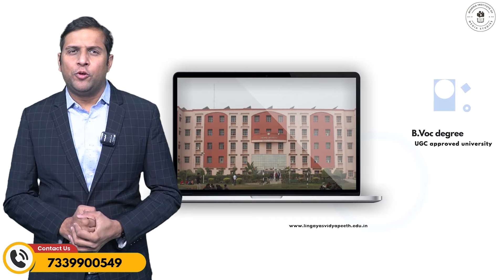Sachin pilot takes on government on budget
Sachin Pilot Critiques Government's Budget | Unveiling the Key Points | SachinPilot BudgetAnalysis ViralNews"

 Join Sachin Pilot as he dissects the latest government budget, highlighting crucial points and providing insightful commentary. Discover his perspectives on the economic policies, allocations, and their potential impact on the state. Stay informed about the nuances of the budget with Sachin Pilot's expert analysis and commentary.

Rajasthan samwad is daily news analysis platform on YouTube , Here you will be gathering all content about rajasthan news analysis and get all rajasthan update. Our team of news professionals will be updating you with trending news and its in depth analysis. Weather it is about happenings of rajasthan or it is about leaders like Sachin pilot, you will get all sachin pilot updates and pilot news on rajasthan samvad. Many people on internet are searching for Ashok Gehlot news but you will get the most authentic updates about Ashok gehlot on our channel. Also on our platform you will see the updates about farmer leader hanuman beniwal and news of khimsar mla beniwal . The Channel will also talk about rajasthan business and will be giving all updates about the business of rajasthan. On Rajasthan Samvad you will get the most updated content of rajasthan wether it is about the tourist attractions of rajasthan or several other news on this platform.

Also Watch